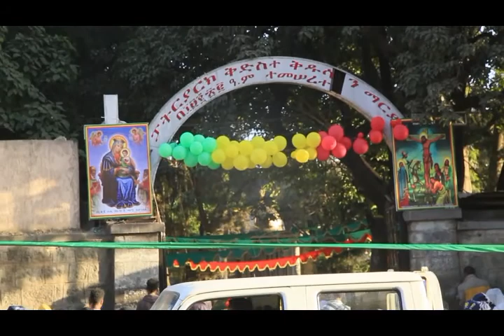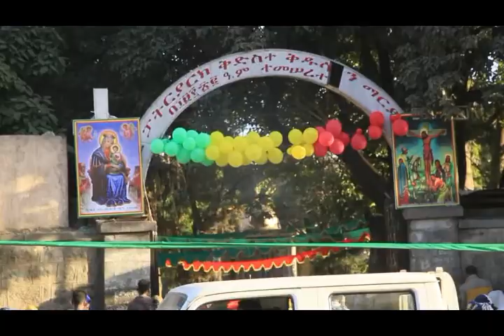የአዲስ አበባ ከተማ አስተዳደር ፖሊስ ኮምሽን ሳምንታዊ ዜና እና ወንጀል ነክ ፕሮግራሞች 13 06 2013